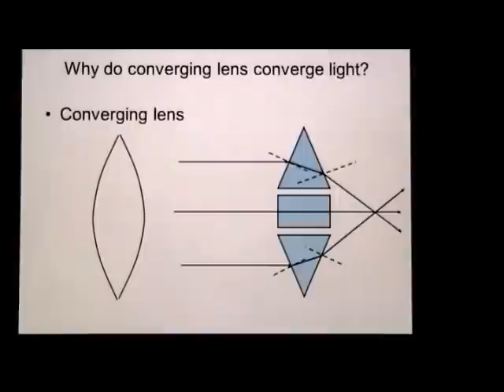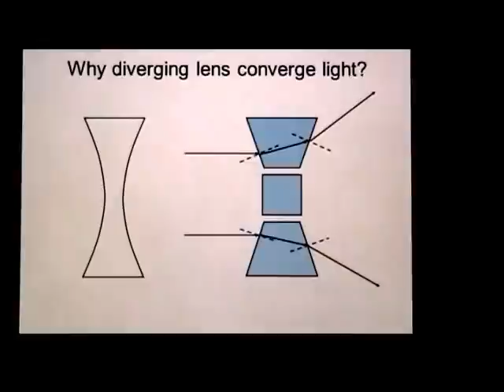Converging and Diverging Lens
For O' Science Physics, O' Pure Physics